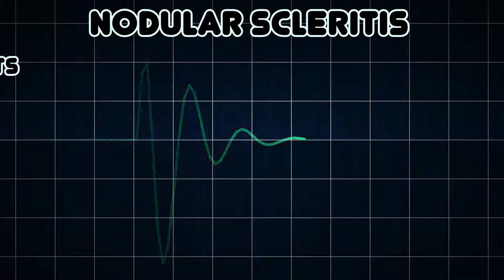Nodular scleritis (Medical Condition)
Symptoms, risk factors and treatments of Nodular scleritis (Medical Condition)

Nodular scleritis is a firm and immobile localized scleritis which can be found in a single or multiple areas